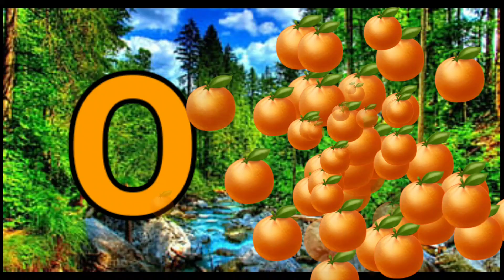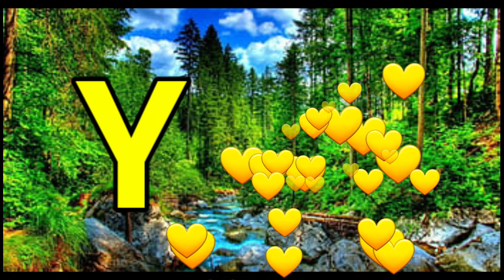Phonics Song with TWO Words - A For Apple - ABC Alphabet Songs with Sounds for Children